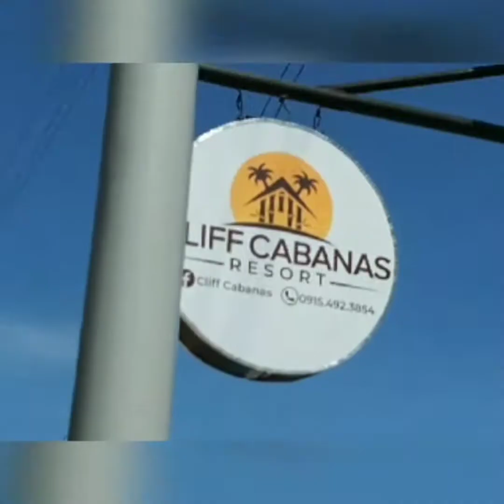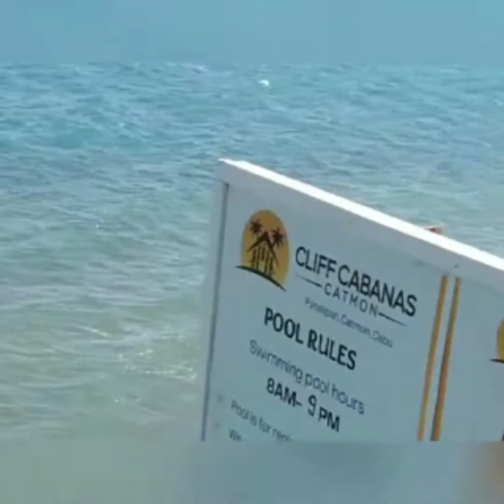having fun in cliff cabanas .panalipan/catmon/cebu